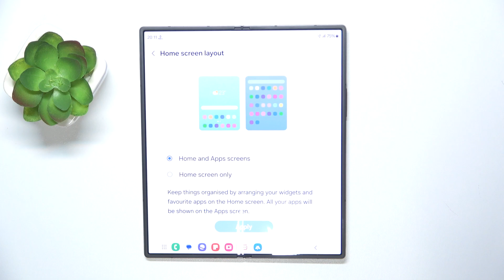How to Turn On & Turn Off the App Drawer on SAMSUNG Galaxy Z Fold 6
Learn how to enable and disable the app drawer on your SAMSUNG Galaxy Z Fold 6 with this simple tutorial. We’ll guide you through the steps to customize your home screen layout, allowing you to choose between an app drawer or a more streamlined interface. Perfect for users looking to personalize their Galaxy Z Fold 6 experience.

How to change the home screen style on SAMSUNG Galaxy Z Fold 6? How to enable the app drawer in SAMSUNG Galaxy Z Fold 6? How to switch off the drawer for apps in SAMSUNG Galaxy Z Fold 6?